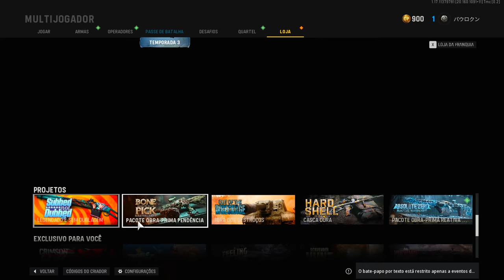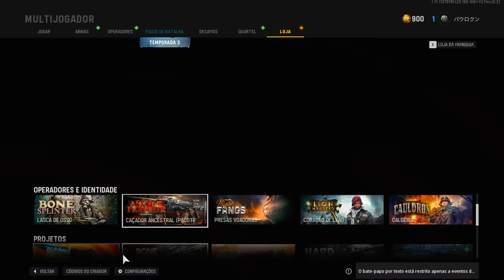eu criei minha própria Sniper de Anime😎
nova season do cod... tomara q essa nova temporada seja daora

musicas do video:
9th Wonder - Take You There
s i m -  s w e e t  s o u
Mittens - Azsua